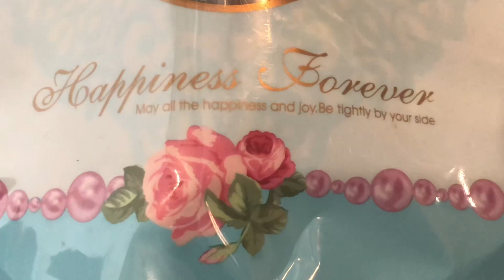台灣手信：南棗火山果糕 🤡